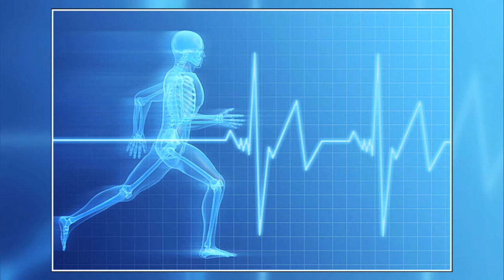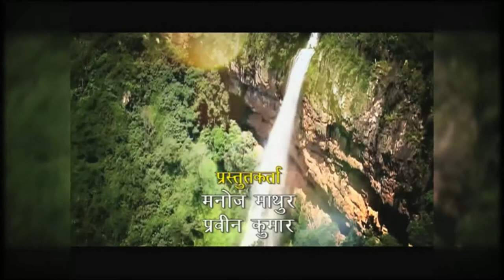Dr Reena Arora at DD National on 23 Aug 2018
Dr Reena Arora at  DD National on 23rd Aug 2018 in Good Evening India show: title of talk : HEALTH AND LIFE STYLE